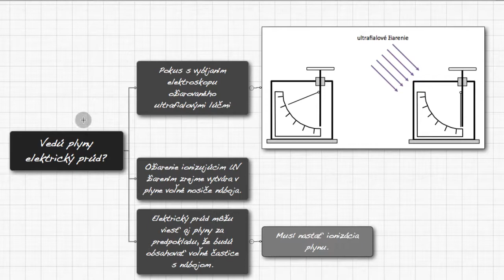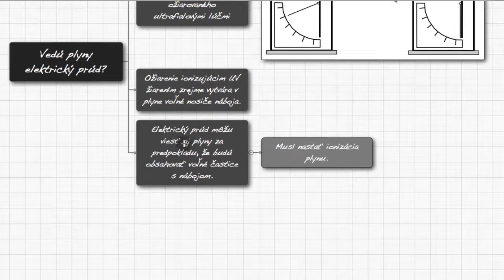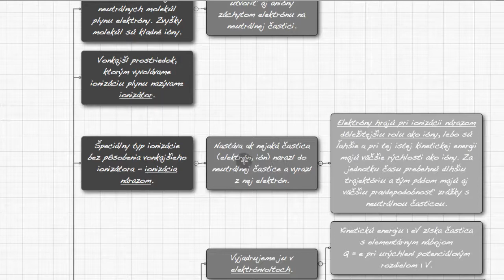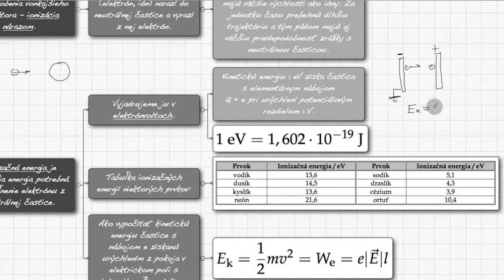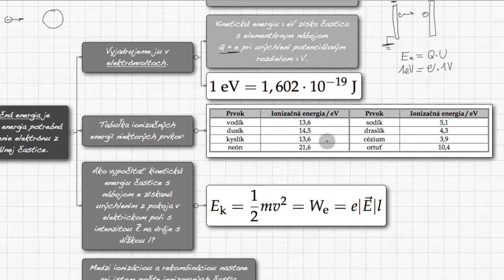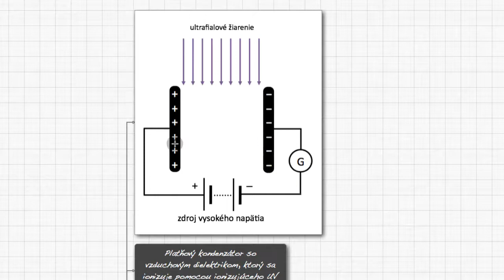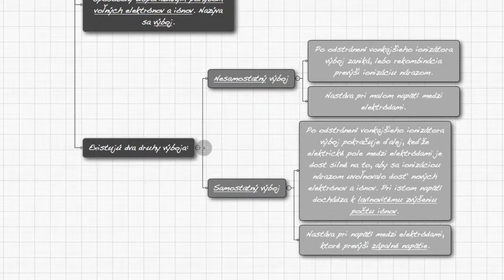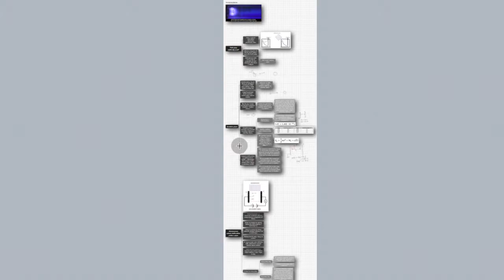F4M6-06b Ionizácia plynov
Ako môžu plyny viesť elektrický prúd? Voľné nosiče náboja v plyne. Ionizátor. Ionizácia nárazom. Ionizačná energia v eV. Čo je elektrónvolt? Aký je mechanizmus elektrického výboja. Samostatný a nesamostatný výboj.